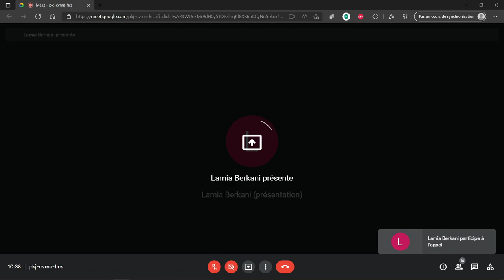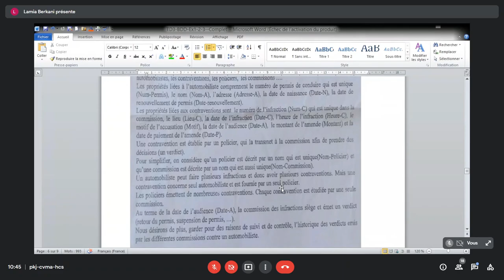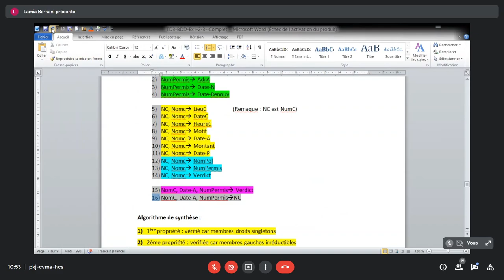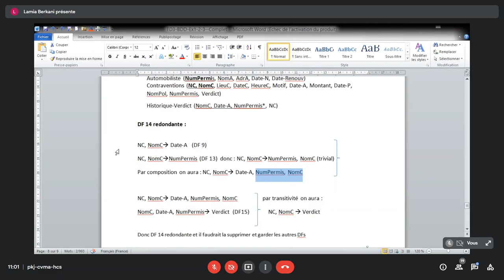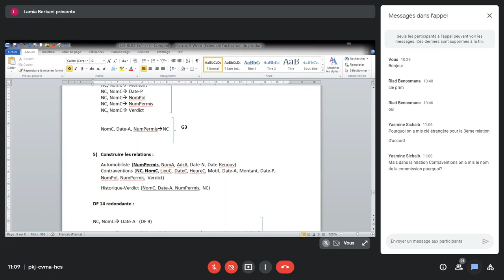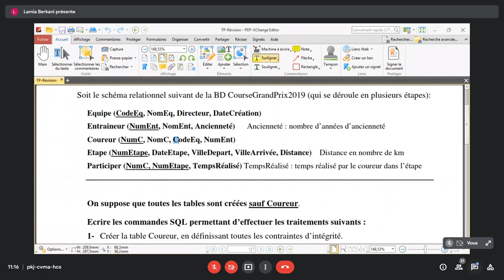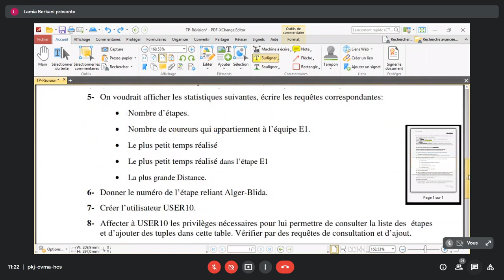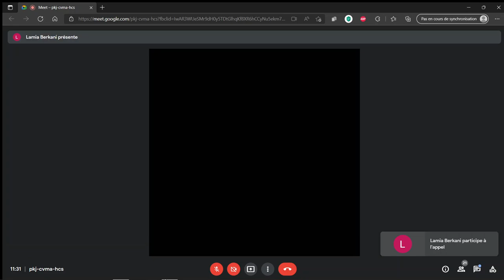L3 GTR | BDD | TD3 (Explication Exo3) + TP Revision